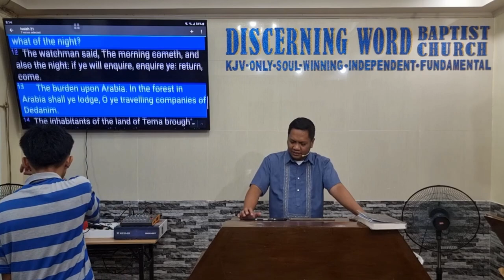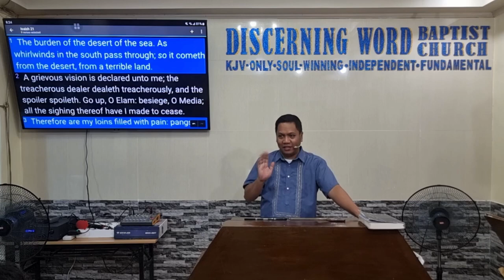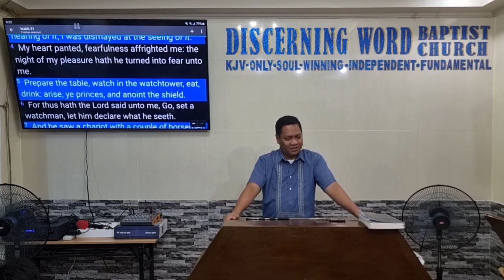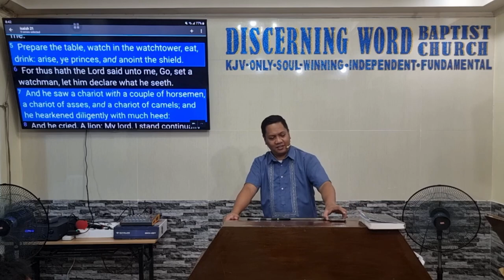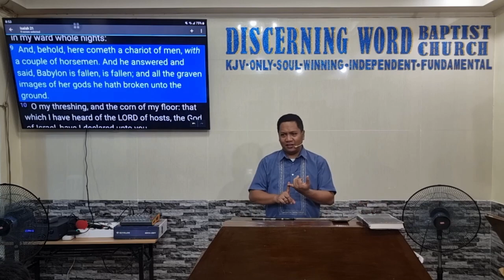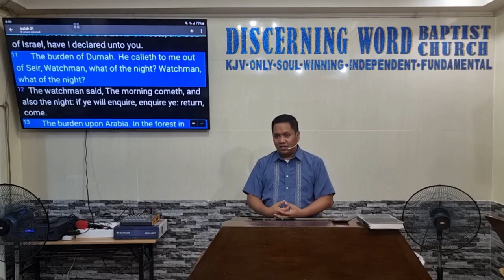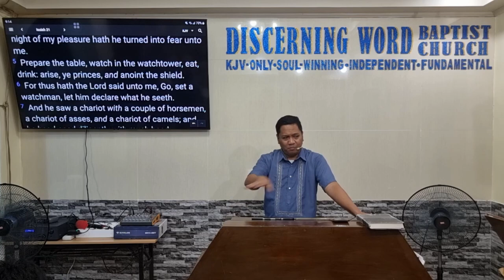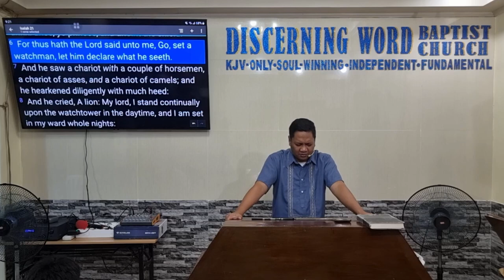"Go, set a watchman" - Isaiah 21 (Baptist Preaching - Ph)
"Go, set a watchman" - Isaiah 21

KJV-only
Soulwinning
Independent
Fundamental

20240627thurisaiah21Q